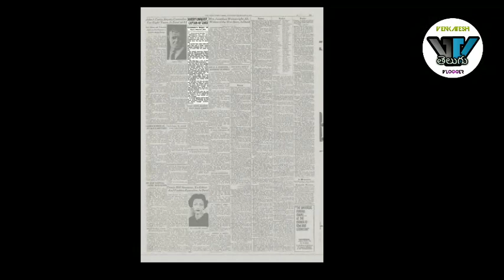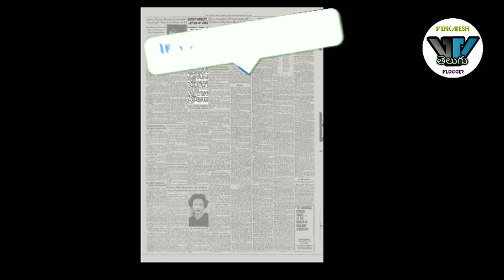BERMUDA TRIANGLE MYSTERY EXPLAINED 🤨 | తెలుగు లో | INTERESTING AND UNKNOWN FACTS | Venkatesh VLOGGER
VOICE BY :- VENKATESH SHARMA
SCRIPT BY :- VENKATESH SHARMA

ఈ వీడియో లో నేను బెర్ముడా త్రికోణం గురించి చెప్పాను అలాగే బెర్ముడా త్రికోణం లో జరిగిన కొన్ని సంఘటనల గురించి కూడా చెప్పాను .

I'm a beginner so if you find any mistakes please kindly ignore them. and support me.